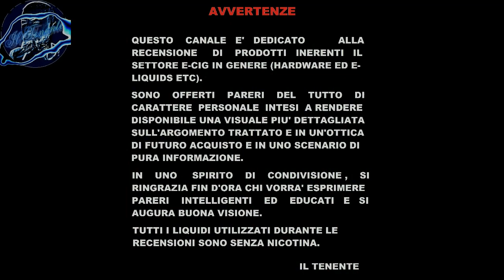SUPER FLAVOR WAKE UP IL TENENTE 25 SET 19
Grazie Amore Mio! Quando mi regali i liquidi, mi fai sempre contento lo sai! :)